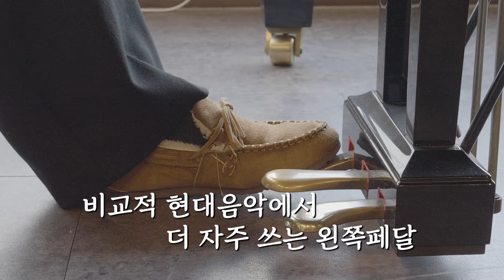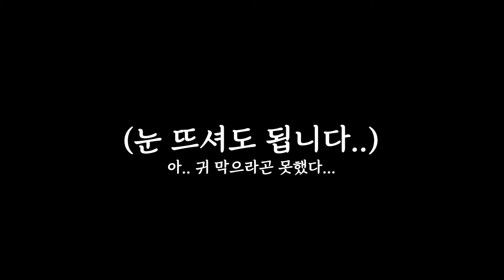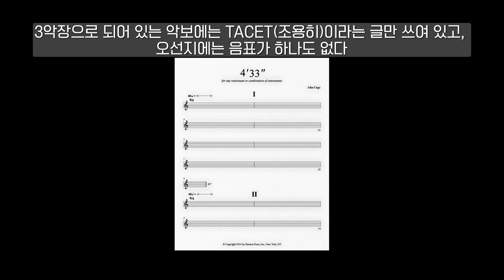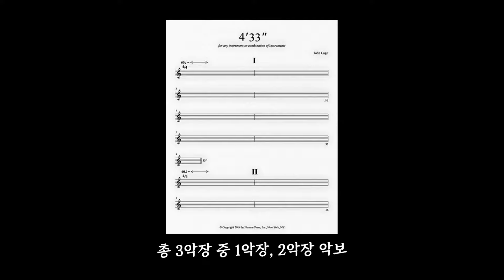[클래식몰카] 전공자들에게 아기가 작곡한 음악을 현대 음악이라고 속인다면?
피아리노 마곡 홀에서 열린 숨 막히는...(?) 미니 연주회
현대음악인 줄 알고 들었는데 24개월이 만든 가짜 음악이었다면...?
총 4명 중 2명은 속고 있는 그 현장..
진짜 숨 막히는 정적이 찾아온 그 순간...?
속고 속이는 그 관계 속으로 함께 가보시죠

채널에 가입하여 혜택을 누려보세요.

🎵 온/오프라인 개인 피아노 레슨 받으러 가기